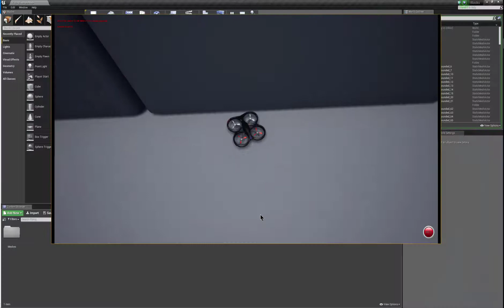AirSim - Unreal Blocks Environment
New built-in environment called Blocks available in AirSim repository.